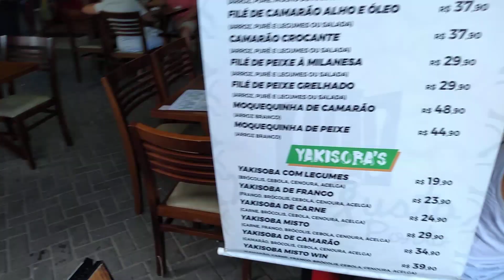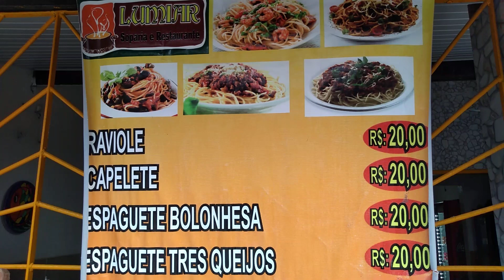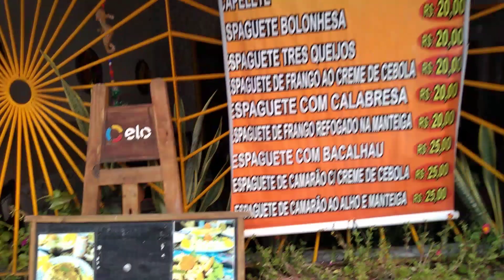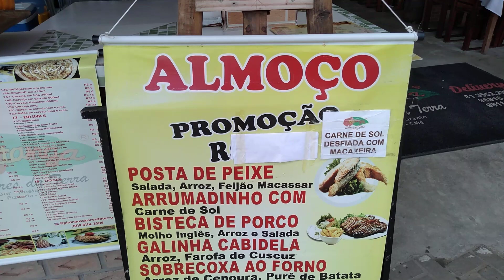O melhor lugar do Brasil para vc conhecer PORTO de GALINHAS 🏡🏖️23/05/2021👍